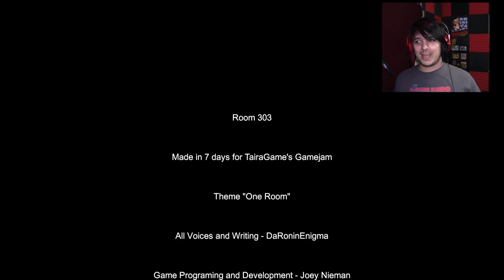Tidying Up!! | Room 303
An interesting, yet short game made for the "One Room Game Jam"

Wanna send me stuff? Send it here:
United States